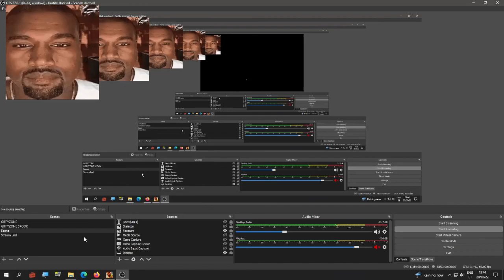Max Payne 3 first person mod gameplay